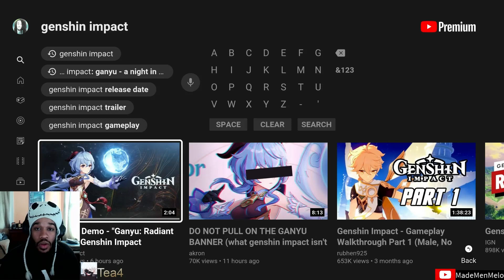Ganyu: Radiant Dreams - Character Demo | Genshin Impact (Reaction)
She looks very nice...Cryos are becoming the top group...